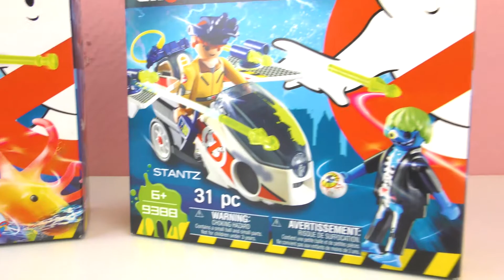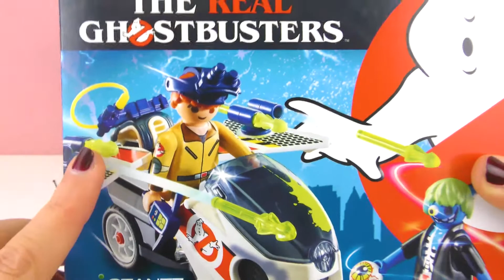Плеймобил GHOSTBUSTERS комплекти 2018 *НОВ* Ънбоксинг І Гоним еднооко Зомби с гонителите на духове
Channel Description:
Хей деца!
Нашият канал е изпълнен с всички забавления! Имаме много видеоклипове, за да се насладите! Тук можете да намерите всякакви страхотни видеоклипове, като луди опити с мърша, видеоклипове с Барби, Play-Doh Toys и още много други! Винаги има нещо ново!
Ако обичате играчките и се забавлявате, моля АБОНАМЕНТ за актуализации през цялата седмица!
Отказ от отговорност: Този канал в YouTube е независим. Всички марки, показани в този канал, са марки на съответните производители на играчки.